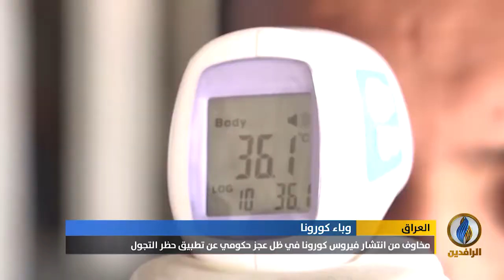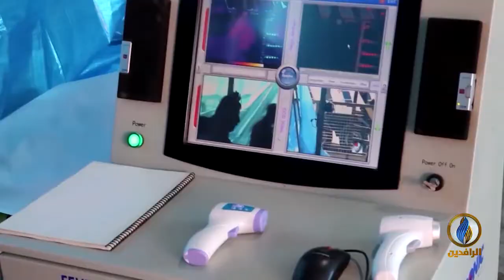تقرير | مخاوف من انتشار فيروس كورونا في ظل عجز حكومي عن تطبيق حظر التجول